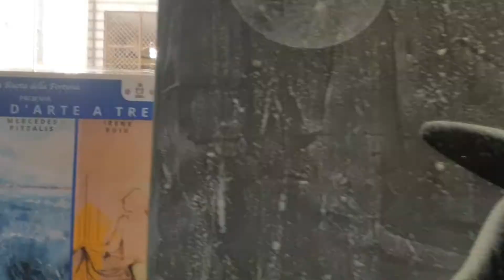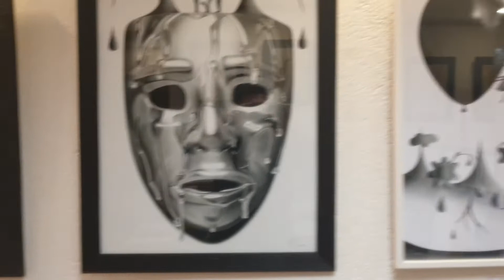VIDEO MOSTRA MASCIA PITZALIS RUIU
L' Associazione culturale LA RUOTA DELLA FORTUNA è lieta di presentare la mostra d'Arte a tre degli artisti : Gianluigi Mascia, Mercedes Pitzalis e Irene Ruiu visitabile da lunedì 25 Gennaio a venerdì 29 Gennaio 2021 presso la propria galleria a Cagliari in via Bacaredda 48/b.
Questa mostra collettiva vedrà esposte le opere pittoriche di Gianluigi Mascia, maestro del bianco e nero con i suoi carboncini e del colore con i suoi acrilici; Mercedes Pitzalis, che celebra tra le sue tele la magia del mare e dell'immensità del cielo; Irene Ruiu giovane artista capace di celebrare l'arte moderna con maestria e delicatezza.
La mostra sarà visitabile da lunedì 25 Gennaio a venerdì 29 Gennaio 2021 tutti i giorni dalle ore 10:00 alle 13:00 e dalle ore 16:00 alle ore 20:00.
Disposizioni di sicurezza Covid19:
Gli orari di questa mostra e delle seguenti hanno subito modifiche per via dell'emergenza sanitaria che stiamo vivendo.
Per evitare assembramenti impossibili da gestire abbiamo deciso di non fare inaugurazioni alle nostre mostre sino a quando l'emergenza sanitaria non cesserà.
Per tutelare la salute dei visitatori chiediamo a tutti coloro che visiteranno la galleria di utilizzare la mascherina in modo corretto ed igienizzare le proprie mani all'ingresso della stessa; metteremo a disposizione dei visitatori i dispenser igienizzanti all'ingresso. Si richiede cortesemente di rispettare le distanze di sicurezza e di non creare assembramenti all'interno della galleria.
Crediti: le opere presenti sulla locandina appartengono ai tre artisti in mostra